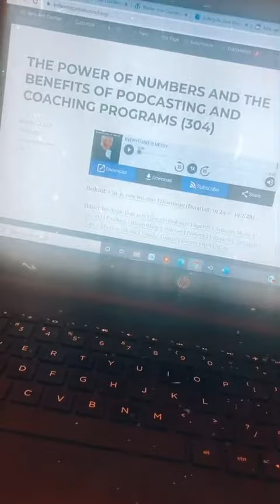podcastersoftiktok podcasting podcastproducer podcastcoach podcastcoachingforwomen businessti